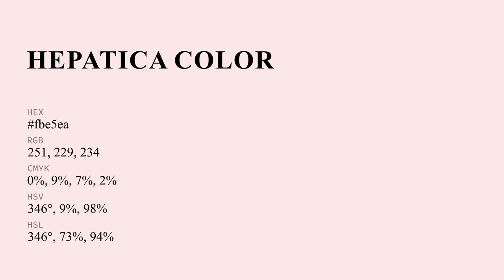Hepatica color fbe5ea hex Cool Red color fbe5ea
What color is Hepatica ? fbe5ea hex, Cool Red color fbe5ea

Hex fbe5ea Color Code is also known as Hepatica color

Hex fbe5ea Color code in RGB color code model is created after adding 98.43% red color, 89.8% green color and 91.76% blue color.
Hex fbe5ea Color code in CMYK color (process color) code model is generated after subtraction of 0% cyan, 09% magenta, 07% yellow, 02% black.